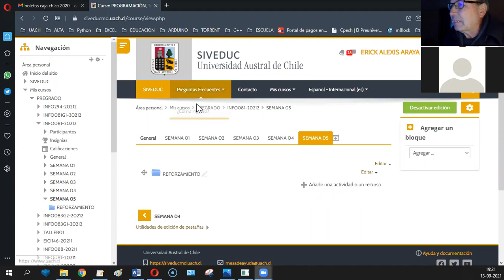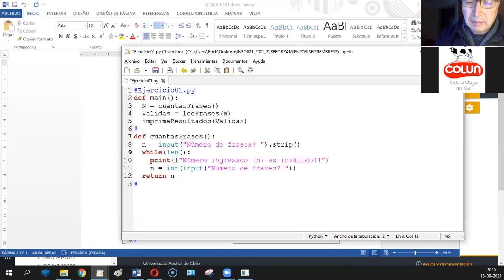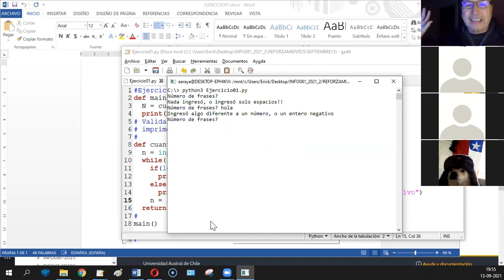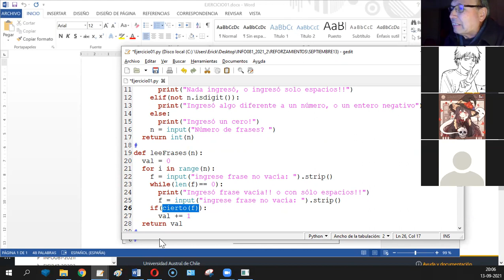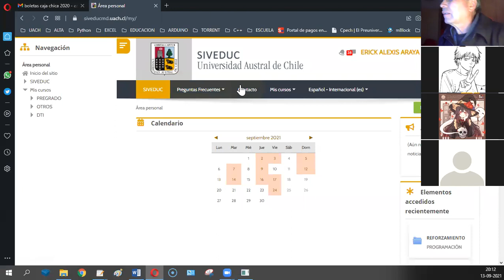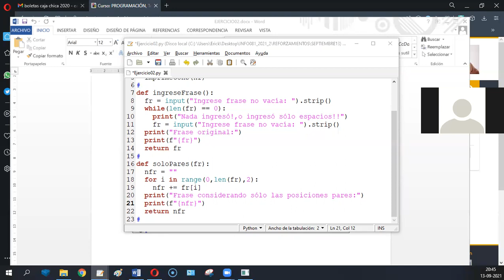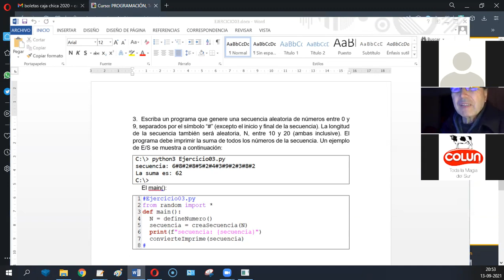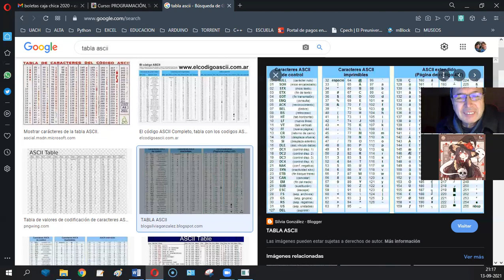[INFO081] REFORZAMIENTO SEPTIEMBRE 13 - ERICK